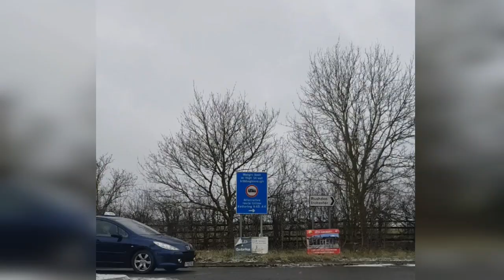DESPRE ADPD, DDB SI GALERIA DINAMO by STEF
Dinamo Bucuresti